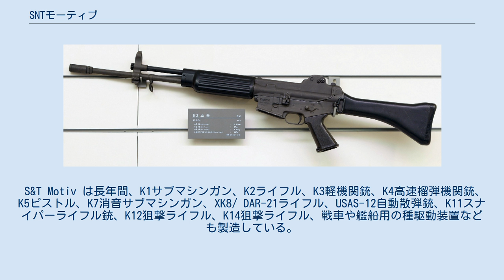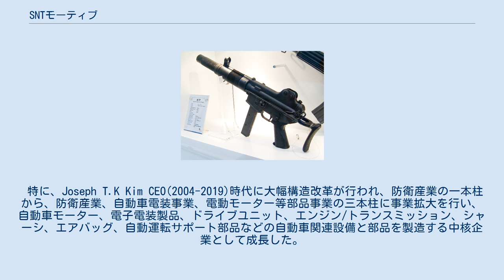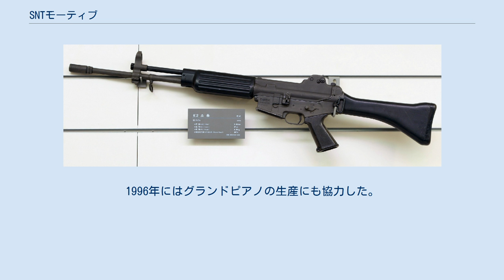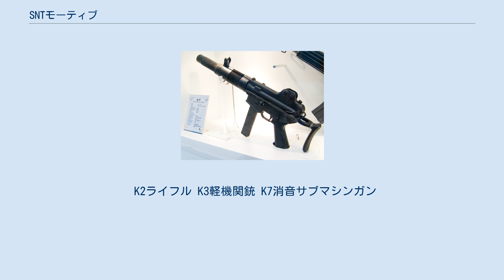SNTモーティブ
韓国の自動車メーカー・ブランド
SNTモーティブ（英: S&T Motiv Corporation、朝鮮語: SNT모티브주식회사）は、韓国の銃器と自動車部品のメーカーである。
その銃器は、韓国軍のほとんどの前線部隊に装備されている。
韓国、中国、アメリカ、ポーランド、メキシコ、インドに製造工場をおく。
旧社名は「大宇精密工業」「S&T大宇」「S&Tモーティブ」。
 前身は大宇財閥の軍事装備品や防衛火器類を開発製造する中核企業の大宇精密工業であり、現在はS&Tグループの中核企業の一つになっている。
S&Tグループは、S&Tモチーフ（KOSDAQ証券番号064960)、S&Tエネルギー(KOSDAQ証券番号100840)、S&Tホールディングス(KOSDAQ証券番号036530）、S&T重工業(KOSDAQ証券番号003570)、S&T貯蓄銀行などが中核企業となっている。
 S&T Motiv は長年間、K1サブマシンガン、K2ライフル、K3軽機関銃、K4高速榴弾機関銃、K5ピストル、K7消音サブマシンガン、XK8/ DAR-21ライフル、USAS-12自動散弾銃、K11スナイパーライフル銃、K12狙撃ライフル、K14狙撃ライフル、戦車や艦船用の種駆動装置なども製造している。
 S&T Motiv は、2010年あたりまでは防衛産業メーカーのイメージが強かったが、今は自動車部品事業の売上高の割合が全体売上の85％を超えるという。
 特に、Joseph T.K Kim CEO(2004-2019)時代に大幅構造改革が行われ、防衛産業の一本柱から、防衛産業、自動車電装事業、電動モーター等部品事業の三本柱に事業拡大を行い、自動車モーター、電子電装製品、ドライブユニット、エンジン/トランスミッション、シャーシ、エアバッグ、自動運転サポート部品などの自動車関連設備と部品を製造する中核企業として成長した。
 防衛産業は、海上と陸上の精密火器と先端駆動装備に集中することになり、高耐久性と高精密を実現した先端火器類をはじめ、K-14スナイパーライフルなど高精度ライフル、各種ピストル、機関銃、狙撃用ライフル、電子誘導近距離榴弾など火器類のフルラインナップを備えている。
そのた、海上戦艦用連射砲装備システム、陸上戦車用駆動システム、ヘリコプター搭載用空対地狙撃システムなどがある。
これらの火器類と装備類は、米国、東南アジア、中東などに一部の国の国防省でも採用している。
 自動車電装事業、電動モーター等部品事業は、現代自動車、ルノーサムスン自動車、トヨタ自動車傘下のメーカー、本田技研工業傘下メーカー、ゼネラルモーターズ、メルセデス・ベンツ、ロバート・ボッシュ、BMW、フォルクスワーゲン、フォード・モーター、ポルシェなどで採用している。
2011年には、120cc～300cc級の二輪車製造をメインとするSuzuki Hyosungモータズを買収し、社名をS&Tモーターズとして子会社に編入したが、2014年にはS&Tモーターズをコラオグループに売却した。
2019年3月には子会社であるS&TCの株式を持株会社であるS&Tホールディングスに売却した。
 1981年12月に大宇財閥の子会社の大宇精密工業として設立された。
当時は、「ソジン」「大宇」ブランドで小銃やアップライトピアノ、グランドピアノを製造していた。
 1977年に大宇財閥が買収した驪州市の楽器工場「ソジン」は元々ギターを生産していたが、1976年にアップライトピアノの生産を開始した。
1980年から1991年にかけて、大宇はソジン、ロイヤル、デイトロン、大宇、シェイファー&サンズ、シャーマンクレイ（1987年まで）、クラインなどの名前でピアノを輸出した。
 1986年に大宇精密工業は自動車部品の製造に進出し、1989年には電子ピアノの製造を開始した。
1990年には、アップライトピアノ13,452台、グランドピアノ2,364台、電子ピアノ2,120台を生産した。
 1991年、大宇精密工業はドイツのピアノメーカーであるイバッハの株式を33%購入し、ソジンの製造設備を中国企業に売却し、イバッハの機械に入れ替えた。
レナー・アクションやデリニエ・レストプランクなどの部品を使用し、より高水準のピアノを生産した。
1991年、中国・営口市の東北鋼琴（ドンベイピアノ）と提携し、中国東北部の遼寧省の良質な木材を使用したアップライトピアノの生産に協力した。
1996年にはグランド...